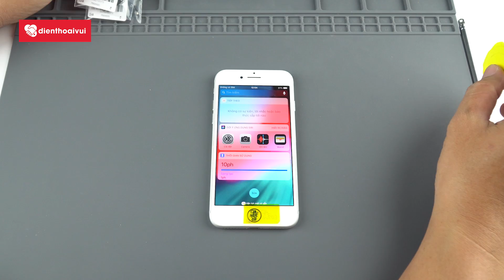Hướng dẫn sửa iPhone 7 lỗi LOA THOẠI & LOA NGOÀI bị rè, không nghe được | Điện Thoại Vui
Hướng dẫn sửa iPhone 7 lỗi LOA THOẠI & LOA NGOÀI bị rè, không nghe được

Trên iPhone 7 Apple đã sử dụng loa kép (loa stereo). Cho nên khi bị hỏng 1 trong 2 loa sẽ dẫn đến chất lượng âm thanh giảm đi đáng kể. Để tránh tình trạng 1 trong 2 loa phải hoạt động hết công suất vì thiêu 1 loa thì anh em nên thay ngay loa mới nếu bị lỗi.